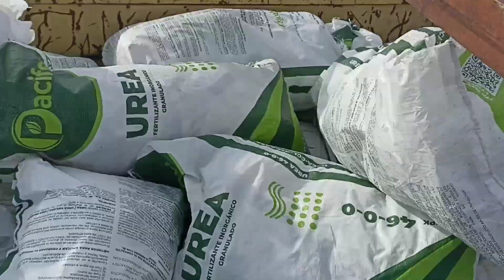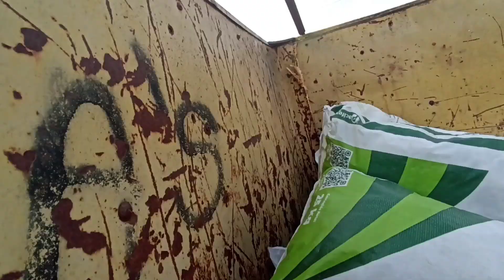FERTILIZANDO MAIZ/HERNAN BLORG